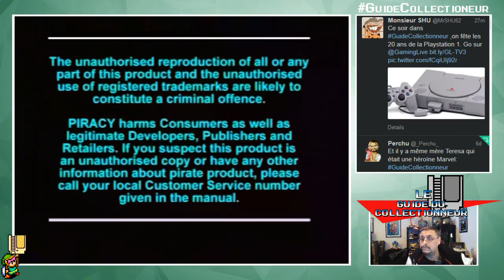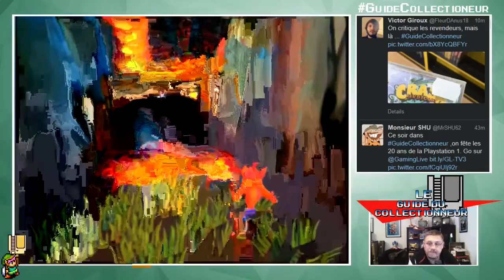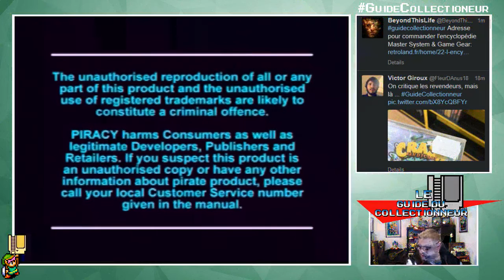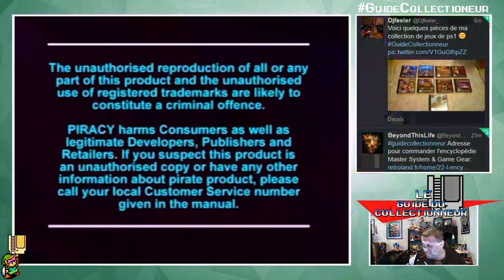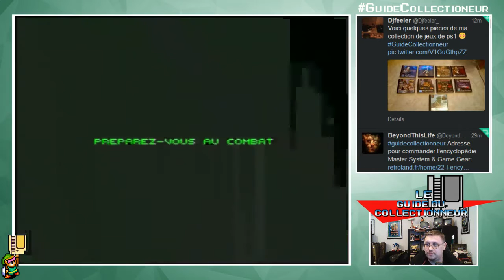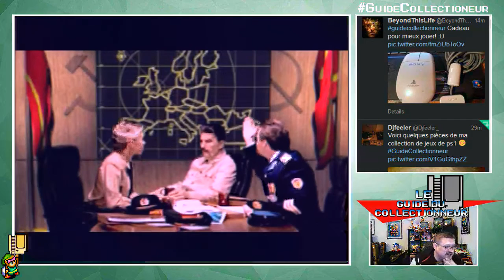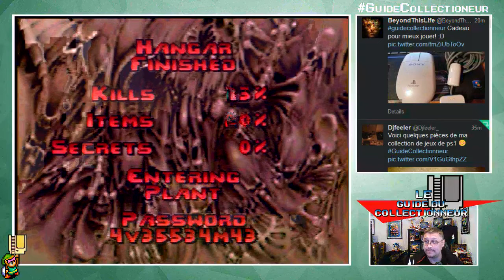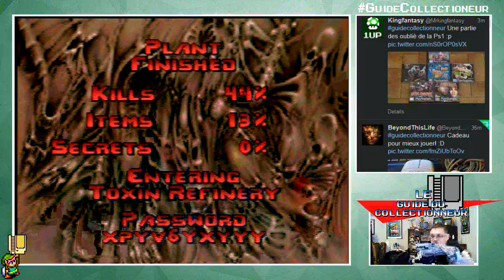[GamingLive] Le Guide du Collectionneur - EP#42 - 20 ans de Playstation 1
Le Guide du Collectionneur c'est chaque jeudi de 19h à 21h sur la TV 3 de GamingLive :

Au sommaire :

- retour sur la console Retro VGS
- critique éclaire des manettes iBuffalo édition Famicom
- les 20 ans de la PS1 avec : Crash Bandicoot 3, Earthworm Jim 2, Alerte Rouge et Doom
- séquence souvenirs avec le Barcode Battler